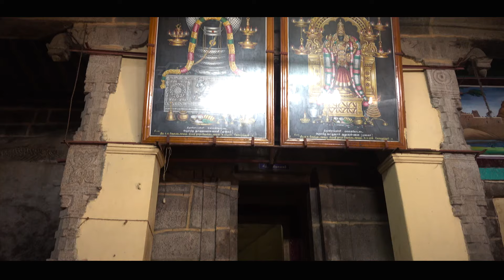Gopi Ramanan | Sangeetha | Video Song | P R C Nair | Jaison J.Nair | Krishna Devotional Song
Lyrics :P R C Nair
Singer :Jaison J Nair
Album :Prasadam